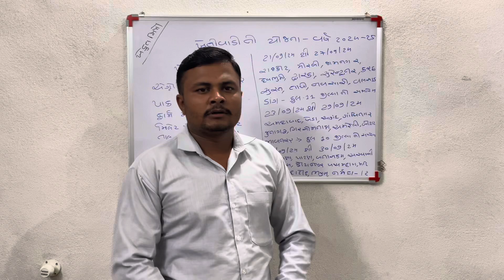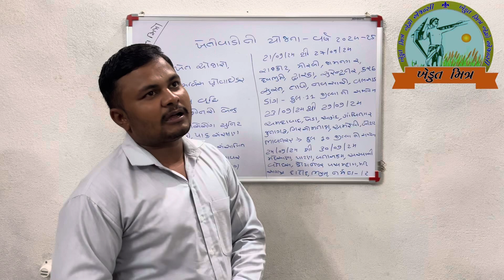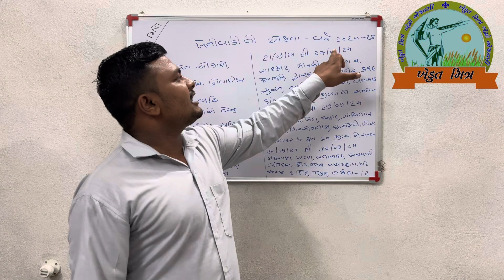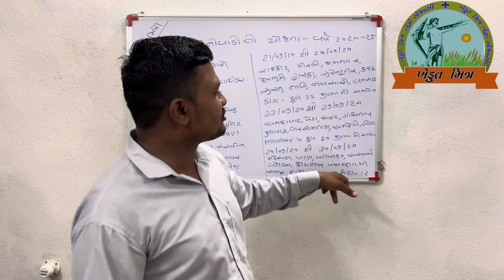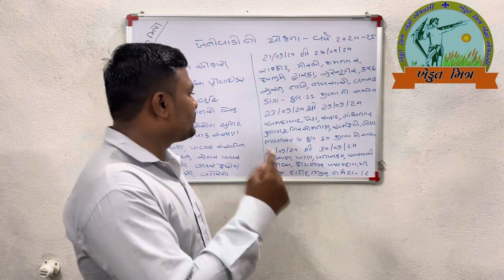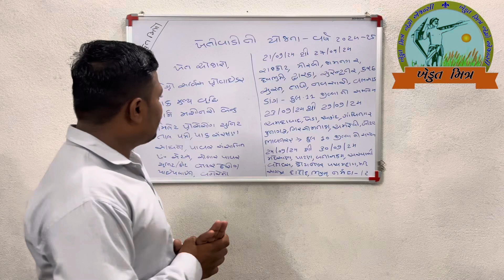ખેતીવાડીની યોજના વર્ષ ૨૦૨૪-૨૫@khedutmitra2299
ખેતીવાડીની યોજના વર્ષ  ૨૦૨૪-૨૫​⁠